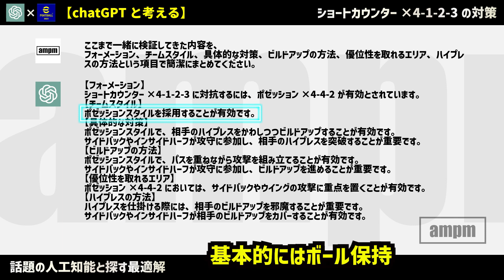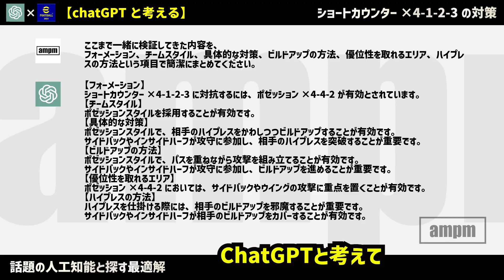戦術【偏重傾向ダイヤモンド4-4-2】【1分で分かるオススメゲームプラン】#75【eFootball™ 2023アプリ】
【1分で分かるオススメゲームプラン】

戦術【偏重傾向ダイヤモンド4-4-2】

あの【ChatGPT】と考えた
ショートカウンター×4-1-2-3対策プラン！！
実践編です♪

人工知能のアドバイスに
当チャンネルお馴染みのひねくれたアイデアをミックス！！

ぜひ、ロジック編も併せて

※ロジック編はこちらです💁‍♂️

※特殊フォーメーションの設定方法はこの動画をご参照ください↓

00:00  オープニング&ハイライト
00:16 ゲームプラン紹介